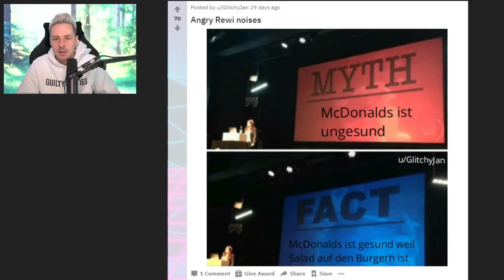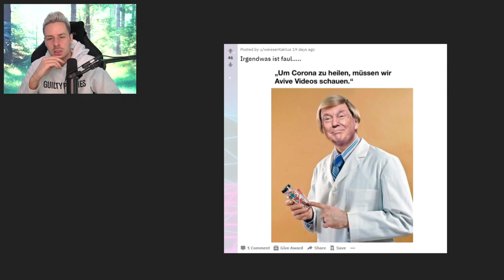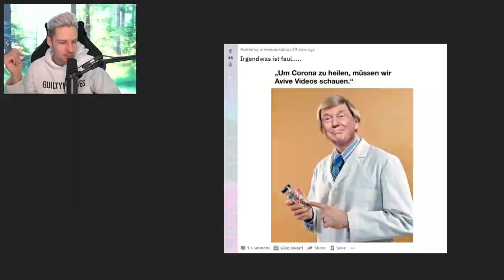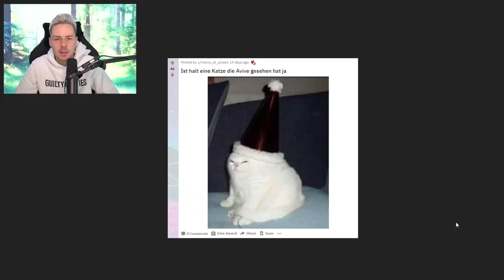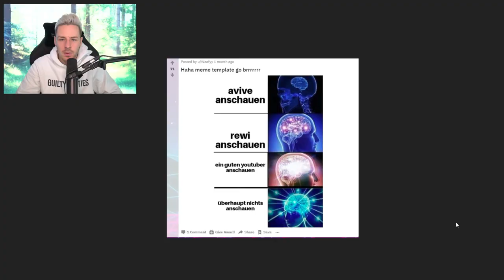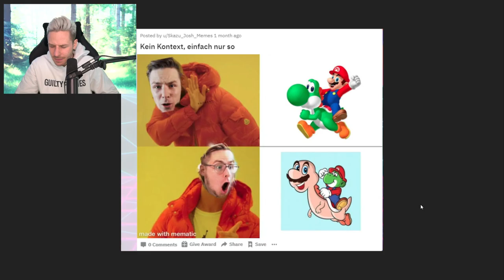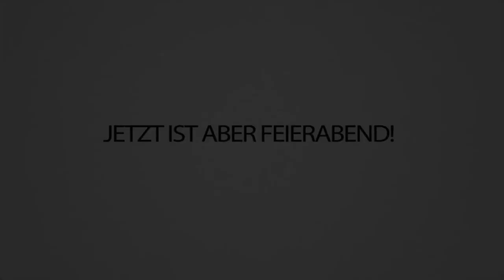REWI MEMES die einfach nur noch wehtuen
Also ganz ehrlich Leute... das könnt ihr besser 😂😂